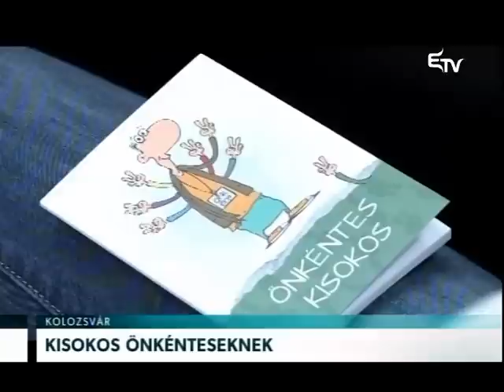Kisokos önkénteseknek – Erdélyi Magyar Televízió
Önkéntes Kisokost, vagyis az önkéntességhez kapcsolódó információkat rendszerező és összegző füzetecskét mutattak be a hétvégén, Kolozsváron azzal a céllal, hogy könnyen elérhetővé tegye az önkéntesség iránt érdeklődők számára a romániai és EU-s lehetőségeket. A RMDSZ Ügyvezető Elnökségének új kiadványában a szerzők az önkéntességi törvényt is közérthetően ismertették.